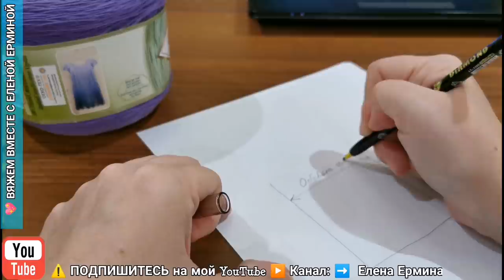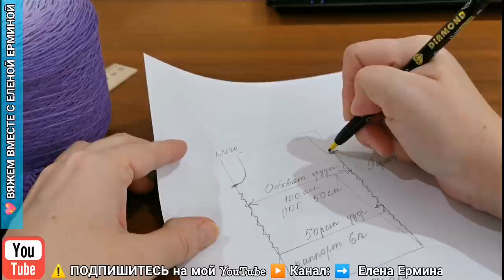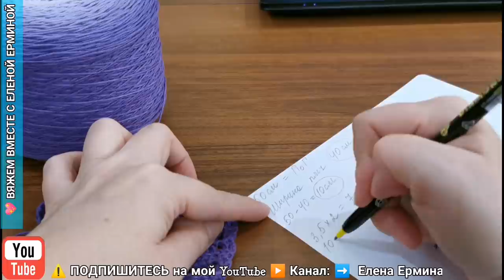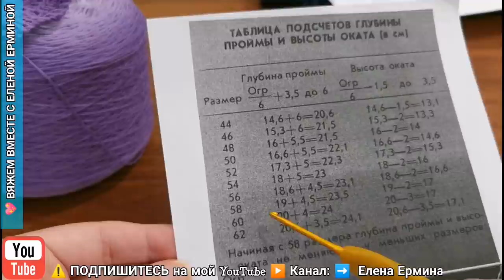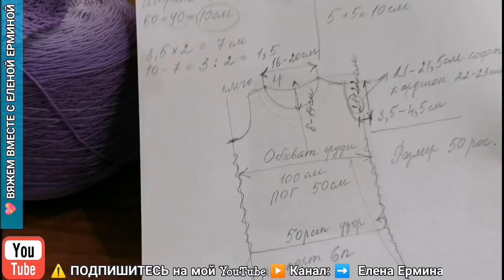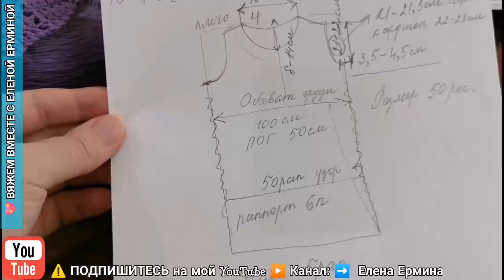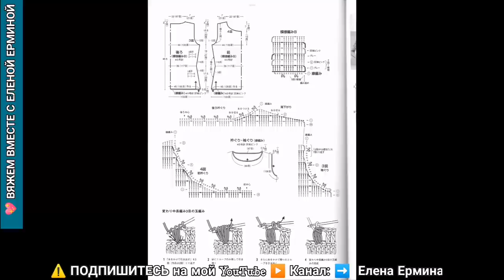🔥ПРОЩЕ ПРОСТОГО! Как связать начинающему ЛЕГКО БЫСТРО ЛЮБОЙ РАЗМЕР красивую нежную КОФТУ ТОП крючком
🔥ПРОЩЕ ПРОСТОГО! Как связать начинающему ЛЕГКО и БЫСТРО на  ЛЮБОЙ РАЗМЕР красивую нежную КОФТУ ТОП крючком
🔥 САМАЯ ЛУЧШАЯ ПРЯЖА ДЛЯ ВЯЗАНИЯ
🌞 ЛЕТНИХ ВЕЩЕЙ:
👍 РЕКОМЕНДУЮ!:
⚠️💖 ЖЕЛАЕТЕ СВЯЗАТЬ ЛЮБОЙ ПРОЕКТ из каталога каталога мастер классов (получить попетельный, обучающий МАСТЕР КЛАСС (платный)) 👉 ПИШИТЕ МНЕ СЮДА (установите на свой телефон приложение Telegram